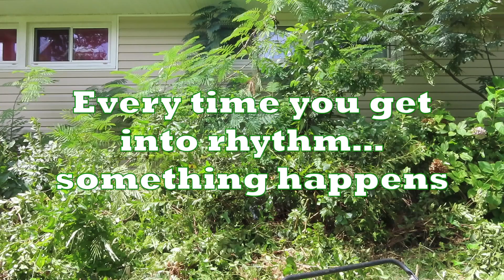Doin' It All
Grinders, Grinders, Grinders!

Hey Grinders, today's video we DID IT ALL! We cleared out a small shed, cut some bushes using a chainsaw, and I even brought out the brush hog! It's always an easy day when you do things the Junk Busters' Way.

Who's Gonna Haul It?